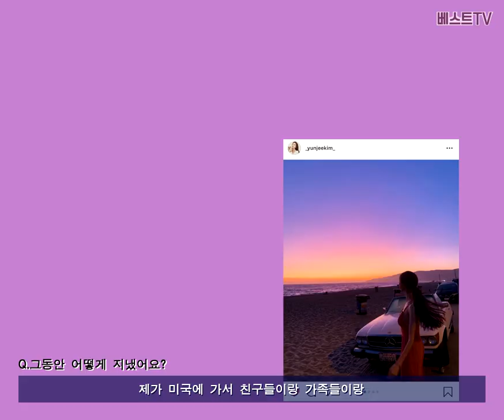★베스트TV★ 2019추석맞이 '소원의 달' ㅡYUNJEEㅡ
★베스트TV★

무엇이든 다 들어준다는
알라딘의 지니보다 신통방통한 "소원의 달" 과 함께
베스트리가 VAST 배우들의 소원을 들어보았습니다

여러분도 함께 소원을 빌어보시겠어요?

보는 이도 행복하게 만드는 미소가 아름다운 그녀,
김윤지 배우의 소원은 무엇일까요?